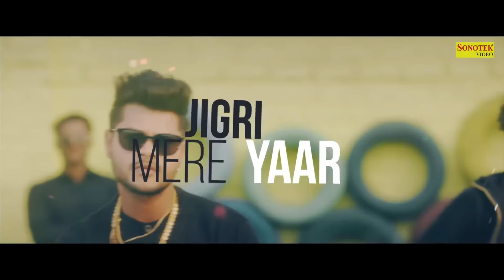Parindey Lyrical Video | SUMIT GOSWAMI | New Haryanvi Songs Haryanavi 2019 | Haryanvi Maina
SE UDNE PARINDEY / PARINDE YAAR MERE JIGRI New Most Popular Haryanvi Songs Haryanavi 2019. Starring with SUMIT GOSWAMI , SHANKY GOSWAMI Song by Directed by Deepesh Goyal Music Label "Sonotek Music ".

♪ Amazon Prime Music

Song: PARINDEY / PARINDE
Singer: SUMIT GOSWAMI
Starring: SUMIT GOSWAMI , SHANKY GOSWAMI
Writer: SUMIT GOSWAMI
Mix & Mastering: D CHANDU
Director - Deepesh Goyal
D.O.P - Deepak Singh
Editor,Colorist - Deepesh Goyal
Asst. Director - Vijay Malik, Jatin Matta
Production - Glitch Studios (Rohtak), Harsh Virmani
Glitch Studios Manager - Yankee
CONCEPT :- SHANKY GOSWAMI & SUMIT GOSWAMI
publicity design :- MP Sega
costumes :- sapna bansal
Promotions - Daksh Asija
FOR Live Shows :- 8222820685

Sonotek Owners: Mr. Hansraj Railhan, Mr. Leela Krishan Railhan, Mr. Rajesh Thukral & Mr. Ankit Vij

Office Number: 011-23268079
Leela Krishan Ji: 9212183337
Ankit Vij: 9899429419